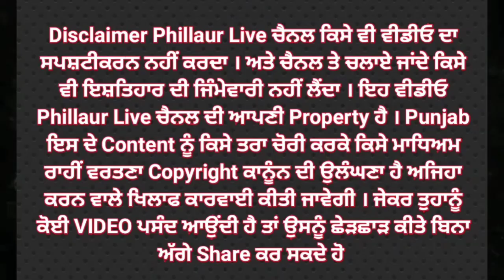ਪਠਾਨਕੋਟ ਪੁਲਿਸ ਨੇ ਪਟਾਕਿਆਂ ਦੇ ਗੋਦਾਮ 'ਤੇ ਛਾਪਾ ਮਾਰਿਆ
ਪਠਾਨਕੋਟ ਪੁਲਿਸ ਨੇ ਪਟਾਕਿਆਂ ਦੇ ਗੋਦਾਮ 'ਤੇ ਛਾਪਾ ਮਾਰਿਆ, ਕਰੀਬ 4 ਲੱਖ ਰੁਪਏ ਦੇ ਗੈਰ-ਕਾਨੂੰਨੀ ਢੰਗ ਨਾਲ ਸਟੋਰ ਕੀਤੇ ਪਟਾਕੇ ਕੀਤੇ ਜ਼ਬਤ, ਦੋ ਵਿਅਕਤੀ ਗ੍ਰਿਫਤਾਰ